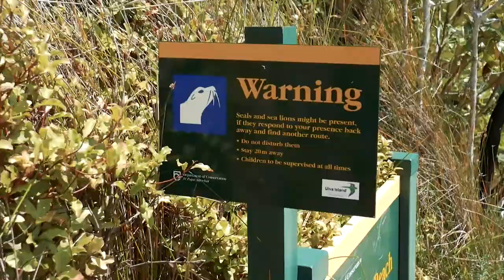The Ulva Island Ferry: Stewart Island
Stewart Island's little nature reserve is only a 10 minute link aboard the Ulva Island Ferry. With tickets written on rangiora shrub, the you arrive at the Paterson Inlet, where you will find weka, blue penguin and giant sea lions snoozing in the sand.

You might even spot a Stewart Island kiwi.